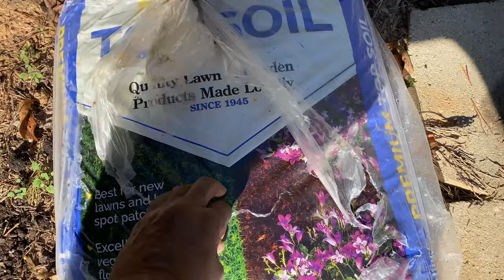Prepare Now! Severe Food Scarcity-Is This The Future?2022-24 Stores Will Struggle For Supplies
Stores will struggle with Supply chain disruptions and Empty shelves. Severe food scarcity Is this the firire 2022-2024
What's up My Hoodies, Welcome to Tommy Bites Homestead and Preps. We appreaciate you being here.

* 3 piece cast iron skillet set
* 24 Qt electric turkey roaster
* 84 piece garden tool set
time stamp
0:00 intro
0:03 food scarcity
1:00 food inflation